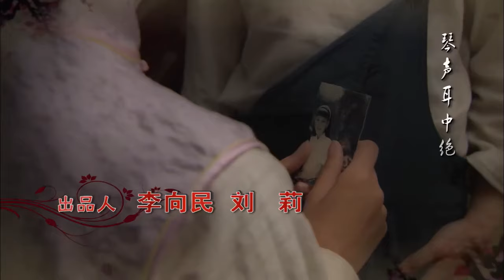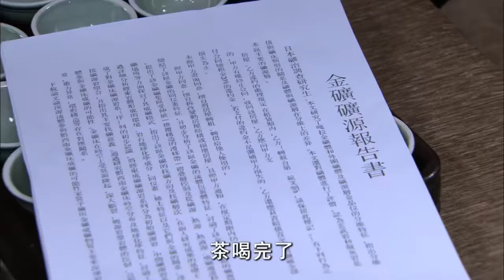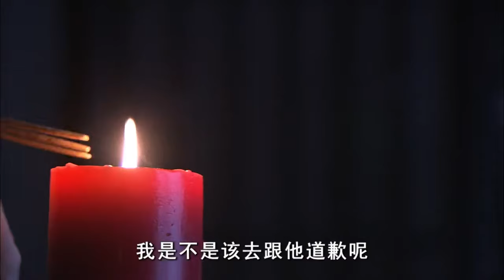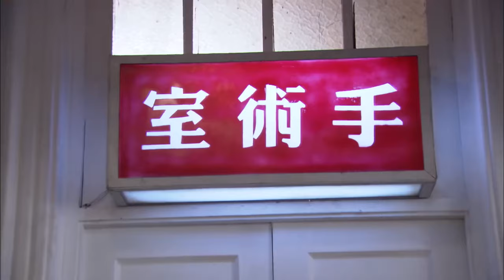【精選電視劇】民國往事錄 第34集：壹個是青蔥校園遇到的真愛，壹個是家庭傳統的童養媳，豪門少爺遊刃於兩個女人之間，復雜糾結的虐戀掀起了劇情高潮